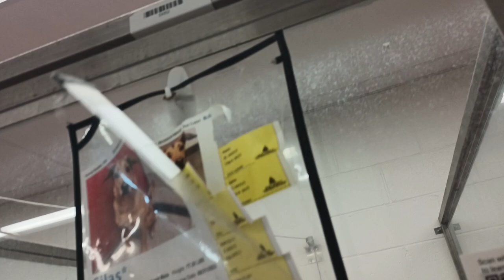Silas 6y A810125 kennel 209 Harrys Haven PACC shelter laidback guy we're lookin 4 pleasin harmony810